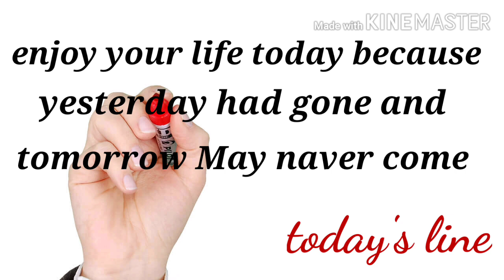Ganesh chaturthi/গণেশ চতুৰ্থী /আজিৰ দিনটো/ Assamese vlog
যদি ভিডিঅ'টো ভাল লাগিল তেনেহলে লাইক কৰিব,কমেণ্ট কৰিব আৰু চাবছক্ৰাইব কৰিব ।